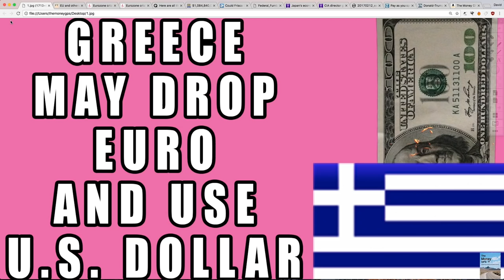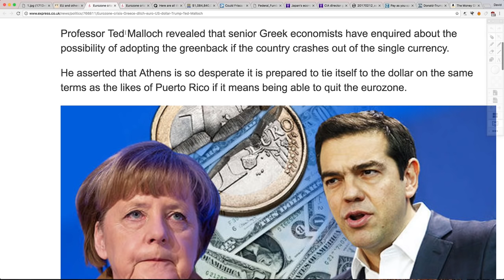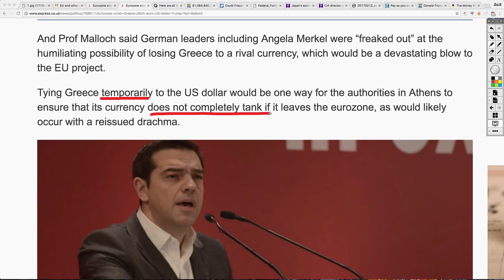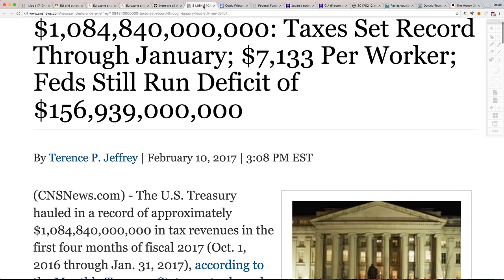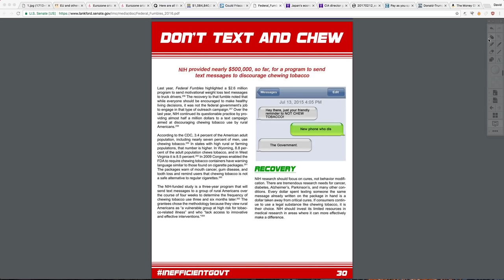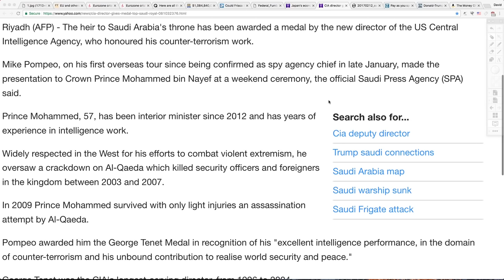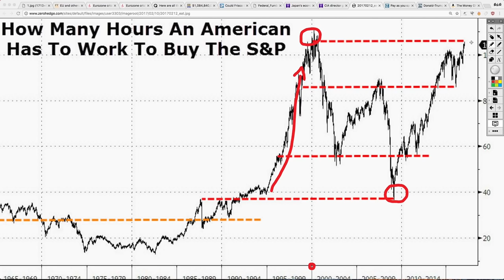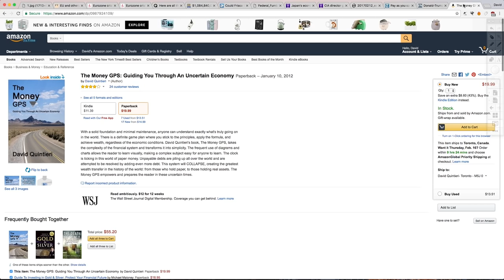Greece May Adopt U.S. Dollar if Euro Fallout to Prevent COMPLETE COLLAPSE of Economy!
BitCoin: 1MbAUXsHa8XRFMHjGurd7L5nRDYJYMQQmq

Sources:
EU and others gear up for WTO challenge to US border tax
Eurozone crisis - Greece could ditch euro for US dollar claims Trump man Ted Malloch | Politics | News | Express.co.uk
Here are all the countries that don’t have a currency of their own — Quartz
$1,084,840,000,000: Taxes Set Record Through January; $7,133 Per Worker; Feds Still Run Deficit of $156,939,000,000
Could Frisco ISD soon use students as janitors? It's just one cost-cutting idea under consideration | Frisco | Dallas News
C IA director gives medal to top Saudi royal
Pay as you speak: Santander revamps voice banking app